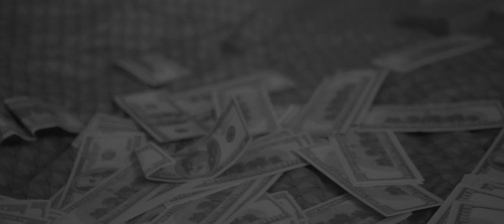Fox - TGTB2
Txt : Branko Kljaić Fox
Instrumental : Nikola Kirćanski Kei
Additional melodies : Luka Jovanović Luxonee
Mix & master : Bogi Batina

Directed by : DoubleM
Edited by : Zeezyana
Organizacija : Tamara Galliano
Statisti: Mina Stamenić, Katarina Lazić, Slobodan Tanasijević

Trap Guru Trap Boss 2